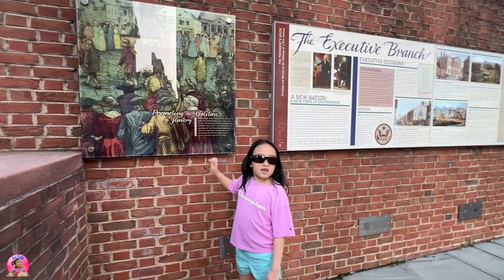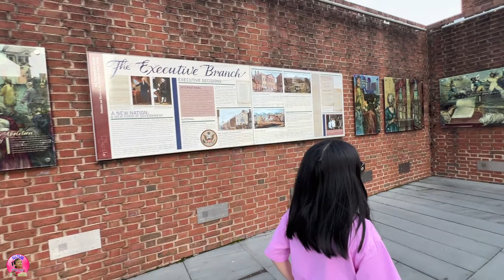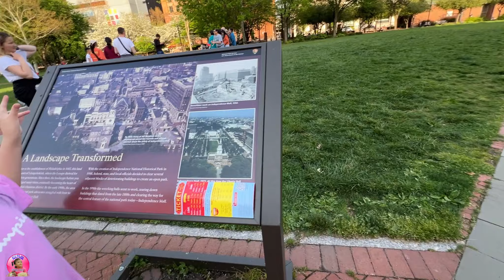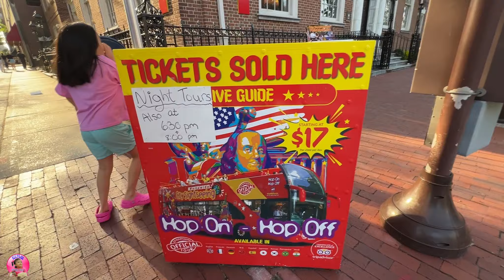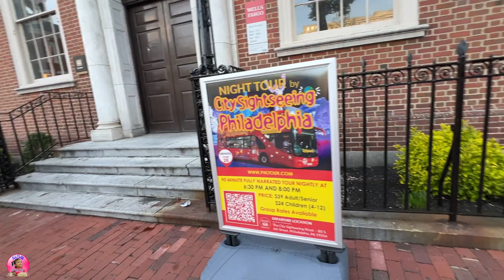[VLOG100]-KHÁM PHÁ KHU DI TÍCH LÍCH SỬ TẠI THÀNH PHỐ PHILA